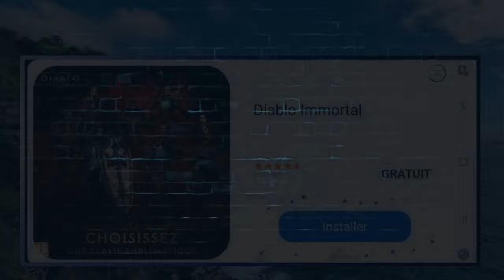Analyse portail hollandais + futur portail Next Dream Captain Tsubasa Dream Team!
L'analyse de Doleman, Léon Dick et Klismann d'une part et de Kraus et Hartland d'autre part!

Chapitres :
00:00 Introduction
02:36 Analyse Portail Hollande
21:48 Analyse Portail Next Dream
34:16 Faut il pull?
41:24 ???